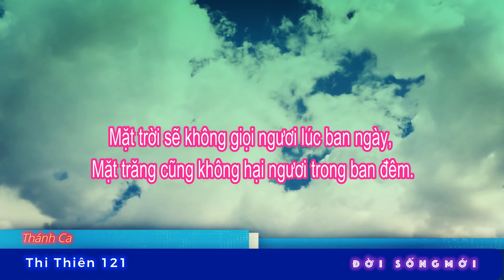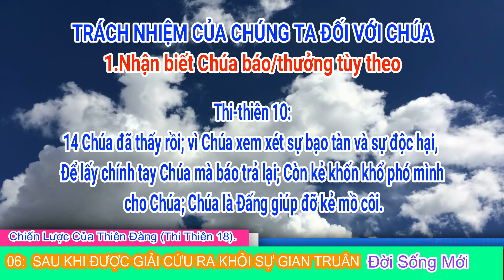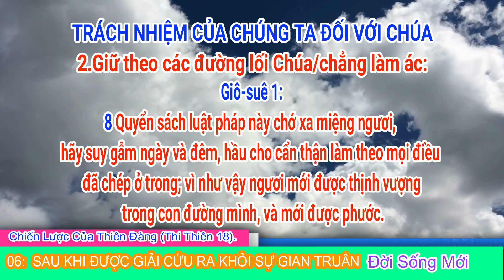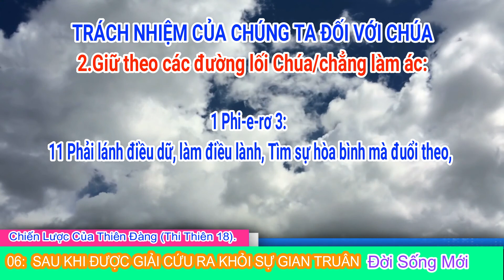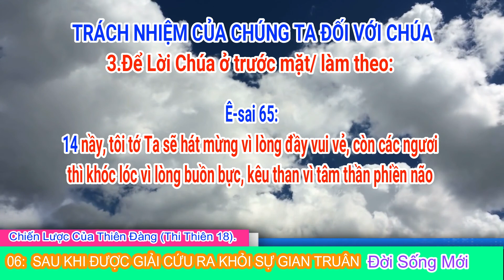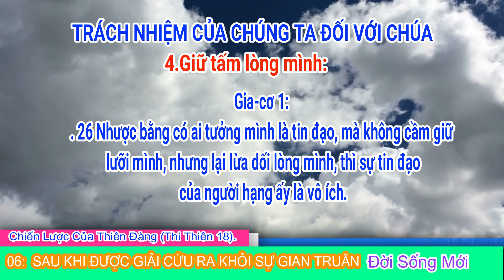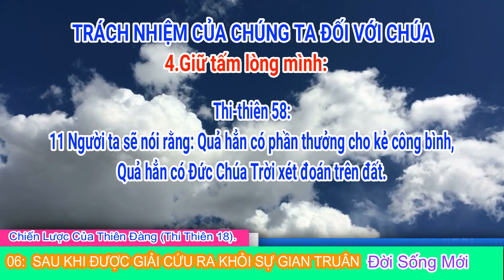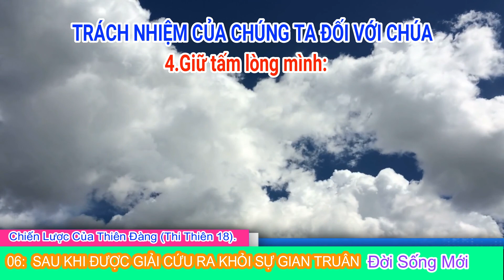06 SAU KHI ĐƯỢC GIẢI CỨU RA KHỎI SỰ GIAN TRUÂN